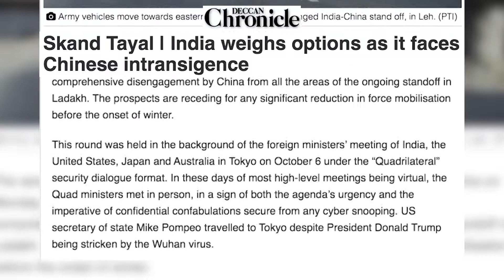DECCON CHRONICLE | Skand Tayal | India weighs options as it faces Chinese intransigence.